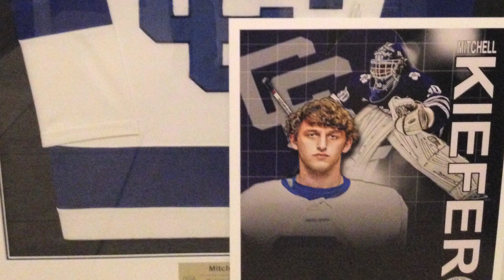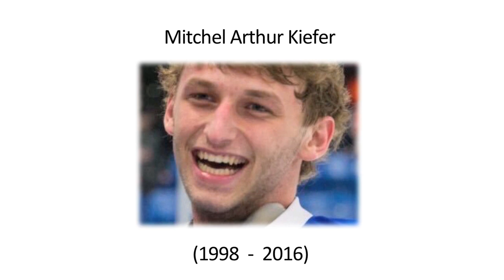Remembering Mitchel: One Dad’s Mission to Prevent Distracted Driving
In this personal video testimony, Steven Kiefer shares the tragic story about his teenage son, Mitchel, who was killed when his car was hit by a distracted driver.